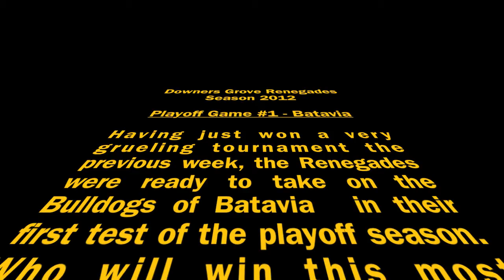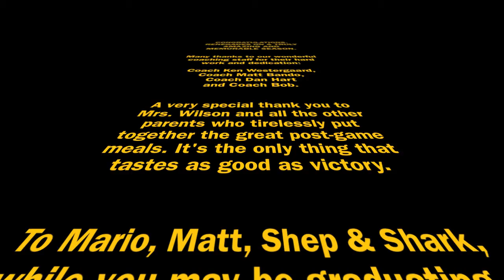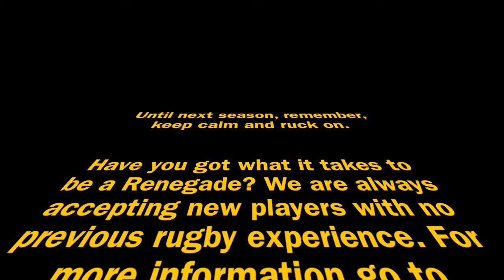The Journey 2012: Playoff Game #1 - Batavia vs. Renegades 5-8-12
As The Journey 2012 begins to wind down, the Renegades have made it to the playoffs. They face off against the Bulldogs of Batavia in their first match. Will it be a repeat of the first drubbing they took or will they dole out another goose egg to the Bulldogs? Watch every exciting moment in the final(?) episode of The Journey 2012.